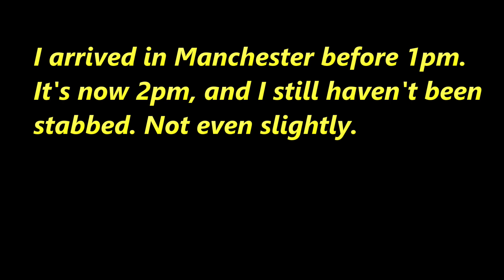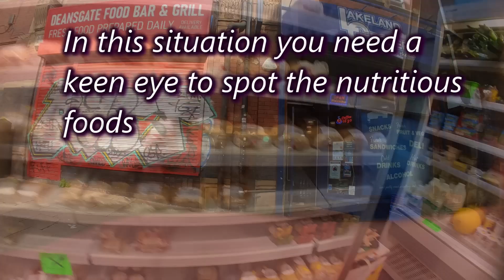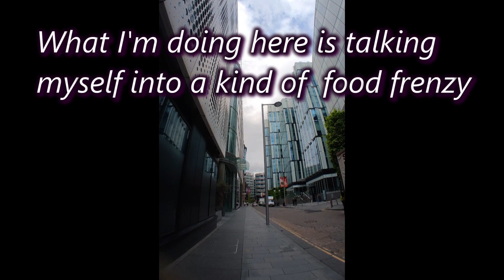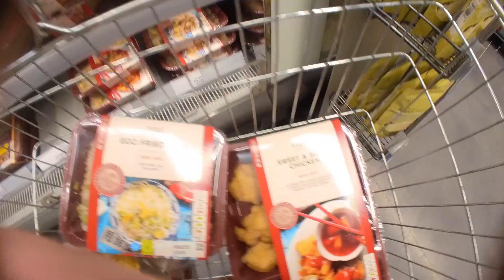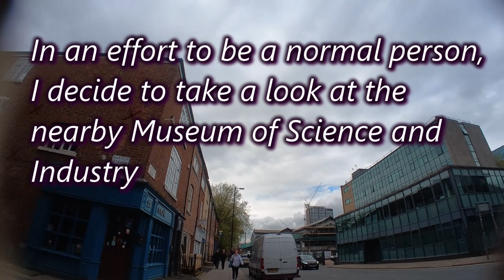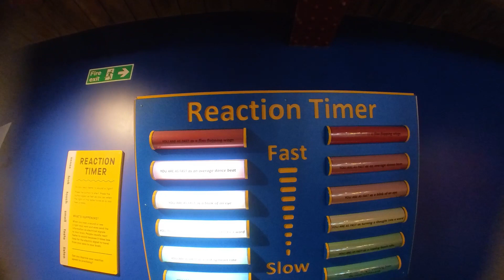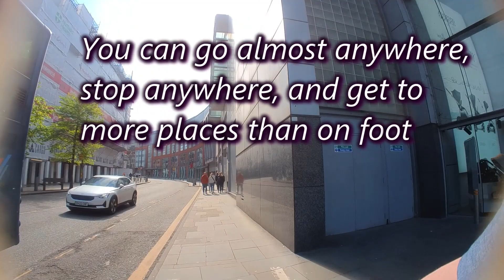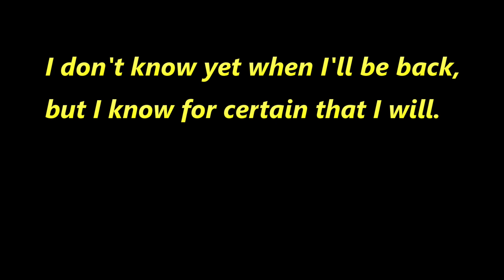58a. Great Moorings #3 - Castlefield Basin and Manchester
And the title is a lie, frankly. Nobody can look around Manchester in just 3 days.
This is some random footage I took whilst I was wandering around the Basin and the city centre, trying to give the appearance of being a normal person.